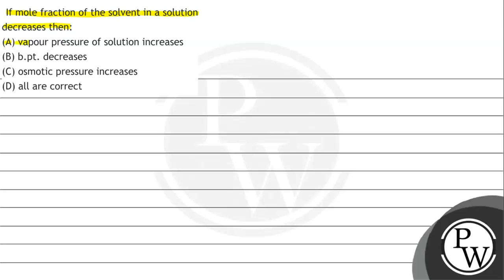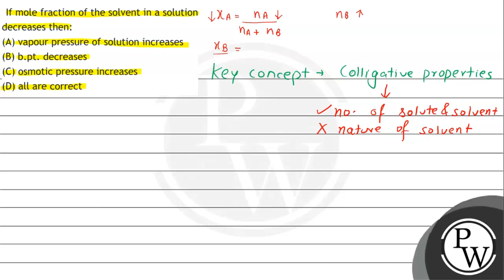If mole fraction of the solvent in a solution decreases then: (A) vapour pressure of solution in...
If mole fraction of the solvent in a solution decreases then:
(A) vapour pressure of solution increases
(B) b.pt. decreases